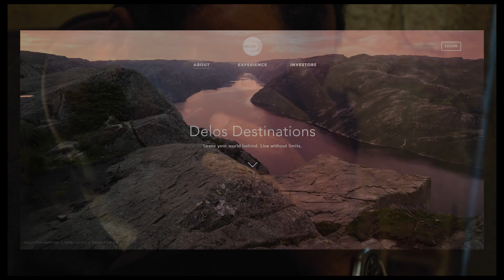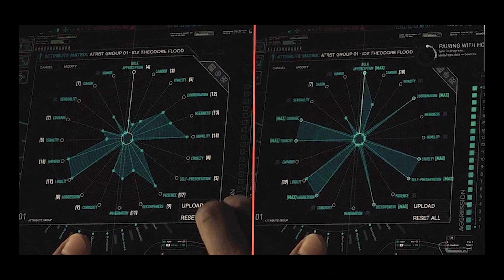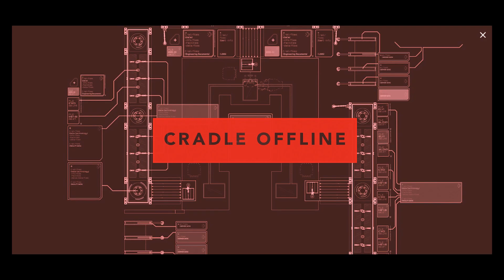WESTWORLD saison 2 épisode 5 : analyse et théories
Westworld saison 2 épisode 5 analyse critique de cette découverte de Shogun World, mais aussi théories sur la situation véritable de Bernard et l'implication pour la suite de la saison.
Pour info : Westworld est diffusée en simultané des US en version multilingue sur OCS et le lundi en "US+24" à 20:55 sur OCS City
Bordeaux Geek Festival :
Samedi 19 mai dédicaces de 11 à 13 heures et conférence de 15h45 à 16h45
Dimanche 20 mai  dédicaces de 14 à 16 heures